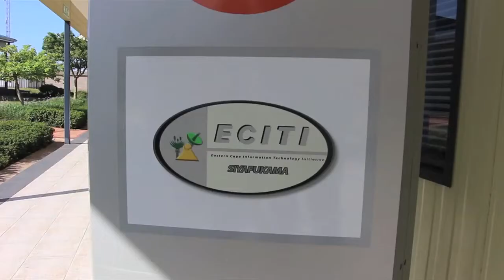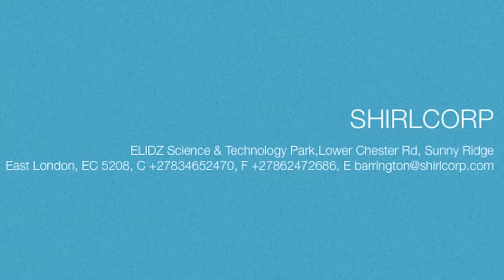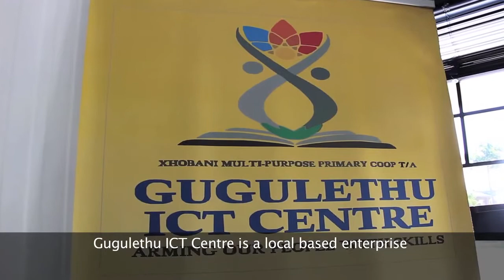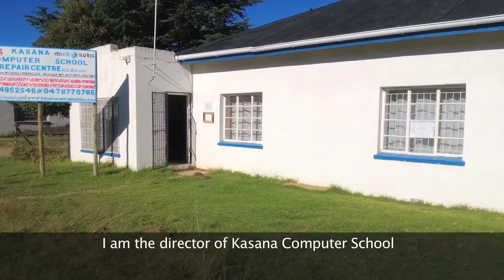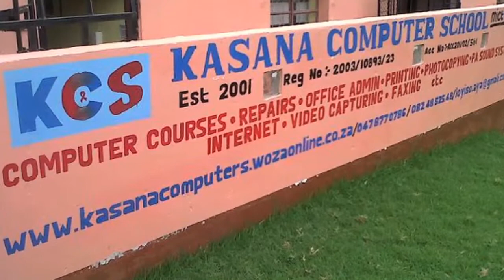The ICT Summit 2015- ECITI Stakeholders.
ECITI Business Incubates attend and showcase their company profiles at the 11th Annual ICT Summit 2015.